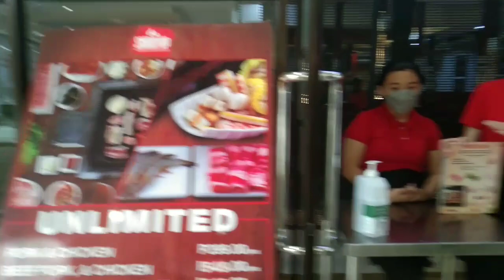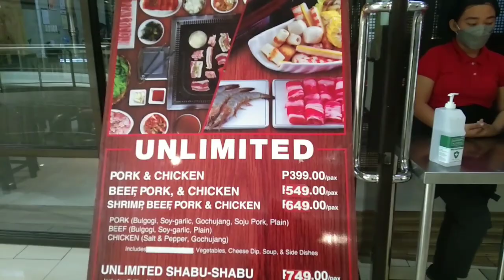Relax And Bonding with my Ex @SM Molino👉